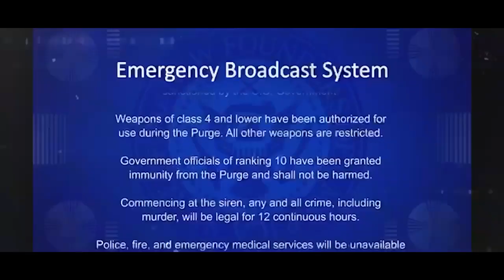MorphMafia- Wrong Turn